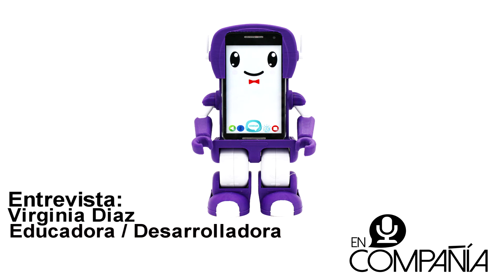"SIMA" El primer robot educativo en Chile.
El miércoles pasado conversamos con Virginia Diaz - Educadora y creadora del primer robot social en Chile llamado SIMA. Para más información, entra en: